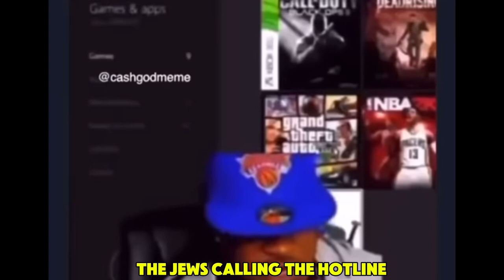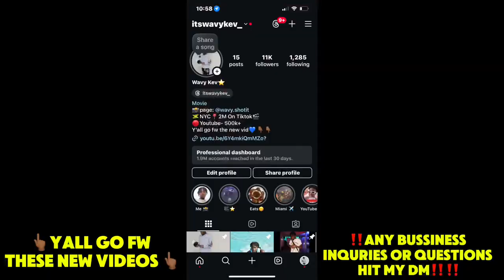Y’NS RAID SECRET JEWISH TUNNELS WITH FAMOUS RICHARD😈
We raided the secret Jewish tunnels in Brooklyn newyork with famous Richard and got kidnapped 😳